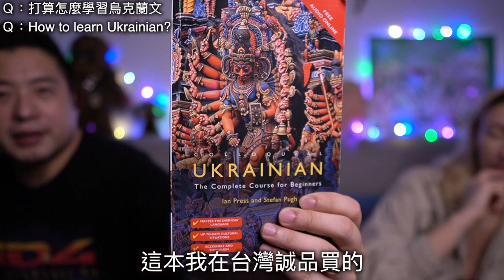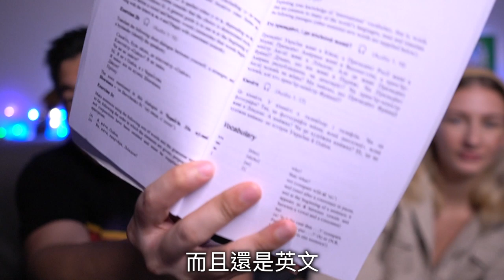2020我們的近況更新 下一步是什麼？？Our life update 2020 and what's next?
0:00 start
1:00 過去這半年我們做了什麼
3:28 最近面臨的大改變
6:30 為什麼要開始學烏克蘭文
8:29 打算怎麼學
9:46 Tanya的中文進度
13:24 各個平台的內容
14:36 接下來的影片

更正：如果是申請烏克蘭公民才需要烏語考試 長期居留則不用 我們會再做個影片解說
＊Ukrainian test will only needed for citizenship not for permanent residentship. We will make one more video for it.

跟大家說明一下這半年來發生的事，更重要的是我們的下一步要怎麼走？！
追蹤我們的FB跟IG即時更新互動喔！